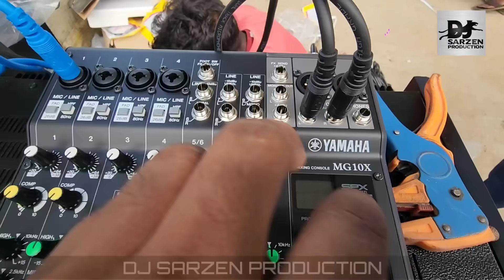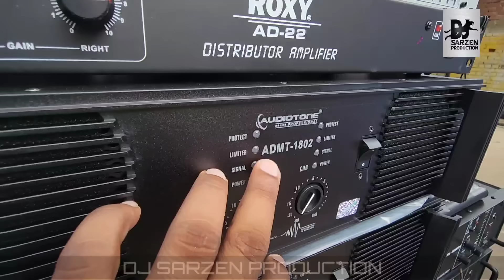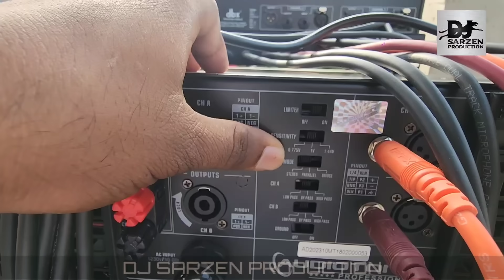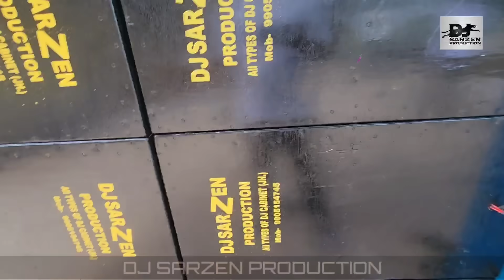Dual Bass + Dual 15 ek sath 💐Powered by Dj sarZen Priduction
👉 aap savi ke liye ek msg.

                            NOTICE

👉 अगर किसी का कॉल छूट जाए या किसी को रिस्पांस देने नहीं सक रहे हैं तू उस कंडीशन में हमें माफ करें

👉 क्योंकि हो सके उस समय ज्यादा व्यस्त हैं या कस्टमर बाहर से आए हुए हैं इसीलिए कॉल रिसीव नहीं कर पाते हैं